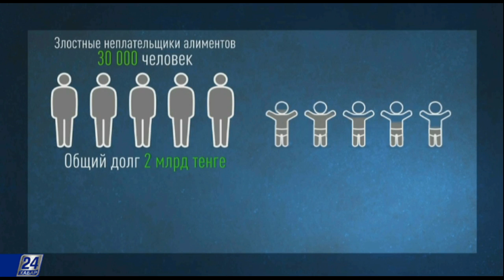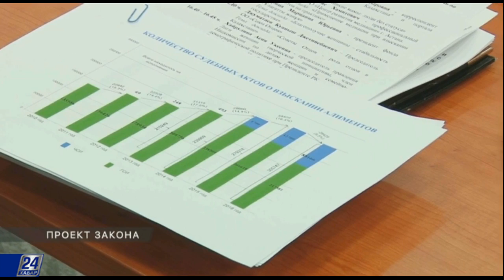Проект закона. Вопросы оказания поддержки одиноким матерям и отцам